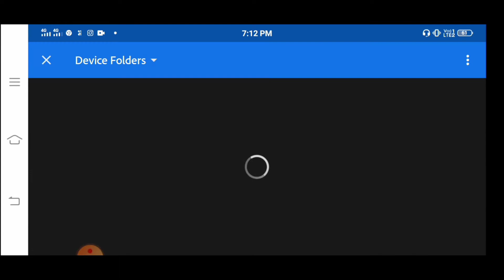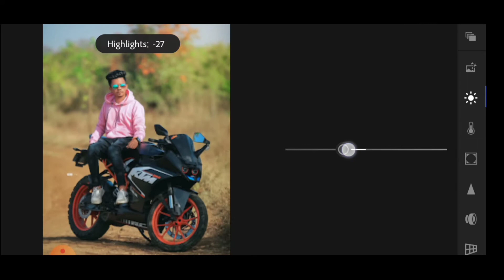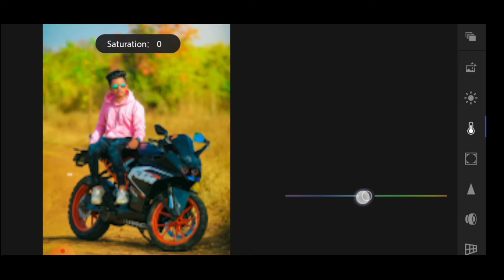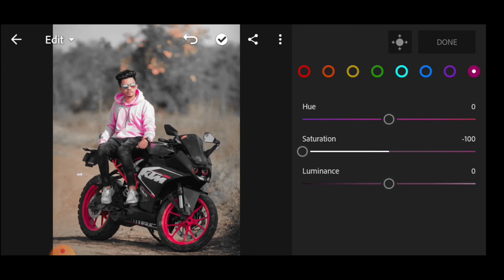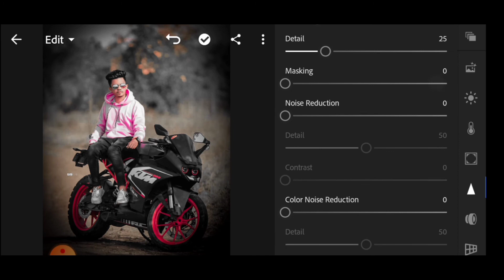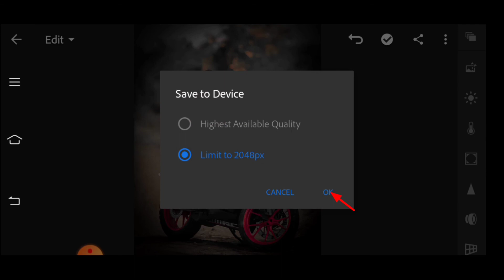How to edit Black and Gold Background in Lightroom in Telugu || in mobile preset download free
MkCreates photo-editing
Lightroom_photo-edting

*Welcome to our YouTube char🙏🙏🙏

or

.or.
How to lightroom Cc mobile editing

Mk Create,s